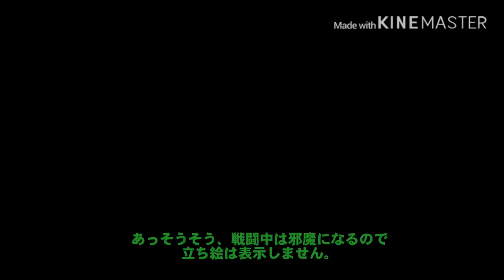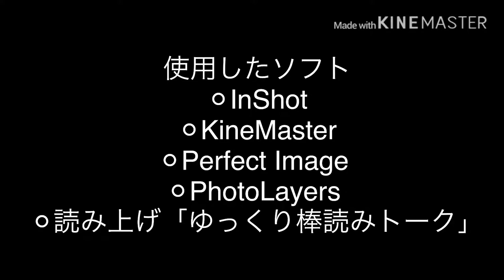[WoTCS] [ゆっくり実況]俺がこんなに下手くそなのも味方のせい 番外編 「絵心ない奴に立ち絵を描かせた結果」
今年初めて投稿するので初投稿です。たぶん次回では立ち絵は出てこないと思う...。

使用ソフト
KineMaster
Perfect Image
PhotoLayers
InShot
読み上げ「ゆっくり棒読みトーク」